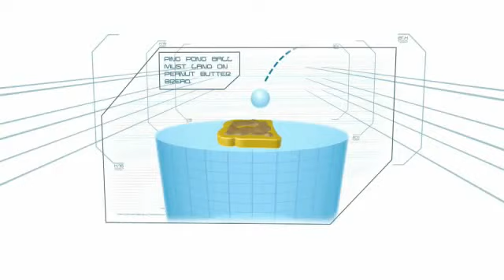Sticky Situation - Minute To Win It